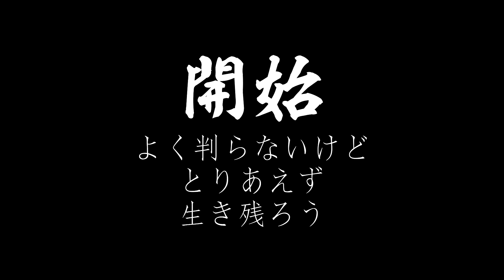サバイバルゲームに初挑戦 ～サバゲで人狼編～ #057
取材協力：
・BCF Suzuka

念願叶って、ホント、ホンットひょんな事から
サバイバルゲームに初参戦でございます。

先だって占って頂いた
「こころの選択肢」水野優希様から
『サバゲやんない？』
という唐突なネタ提供がございまして、
有り難く採用させて頂きました。

占って貰ったときの動画はコチラ。
「辛辣な結果?! 占い師にYouTuberとしての未来を視て貰う」

また11月には、こちらも水野さんのご縁で、
ラジオ番組「水野優希の カオスな選択肢」
のゲストにも出させて頂きます。
その様子もYouTubeにアップする予定です。

いやはや、足向けて寝られませんね。

サバゲにいく話をしたら、
NINJA ERRORの忍者 狐鳥くんが
「拙者も行きたい」
というので、一緒に行きました。

上から下まで迷彩服で固めて、
自前の銃まで担ぎ出して意気揚々と参戦した彼は、
相変わらず忍者の覆面を持ってこなかったので、
今回はもはや「住職 狐鳥」と呼称します。
もっと自分のキャラ大事にしろ。

私はキャラというか
普段から「紳士」ですので、言わば平服。
気構えも何もないので、その点は楽ですね。

一緒にプレイしていただいた皆様は
ネタ枠の私の参戦にも大変気持ちよくご協力くださって、
心から感謝をしております。
ホント、真っ当にプレイしたいところを
お邪魔しちゃったのではないかな？
なんて未だに恐々としておりますよ。

また許されるなら参加させて貰いたいですね。
今回のロケでダメだった点や、
欲が出てきた点がたくさんありました。

とりあえず出費ではありますが
カメラをもっと設置したいですね。
対戦相手側の事情も分かるようになると
一層動画は面白くなる気がします。

あとどうでもいいボヤキではありますが。
今回、大好きな小島監督作品の
「メタルギア」をパロディして、
ソリトンレーダーなどを演出で作りました。

が、これがもう厄介厄介。

動画を素材分複数個作って、
それを入れ子状にして組み立ててしまったために
処理にエラーが連出して、
「いっそ辞めようかな？」
と何度思ったか判りません。

とりあえず実装までこぎ着けましたが。
もう二度とやりません。
動画3本分くらいの時間を費やしました。

サバイバルゲームというと
幼少のみぎり、
銀玉鉄砲に風呂敷のマントを装備して
月光仮面ごっこをしたのが最後でしょうか？
嘘。
世代が違います。

子供のころはマントに憧れましたが、
そんな装備をする機会は、
むしろこの歳になってから増えているというのが人生の皮肉というか、
子供の頃の方がよっぽど大人だったというか。

子供の頃は、射出されるタイプの鉄砲のおもちゃとかなかったですね。
運動会の出店で、パンパン音が鳴るだけの鉄砲はありましたけど。
あとはセールで買った
セガのジリオンくらいでしょうか？
赤外線で戦うアレです。

友達一同で買った覚えがありますが、
あれどこに飛んでくか判らないし、気軽に死ねるので、
一緒に盛り上がったのは1回きりでしたね。
赤い光弾ジリオンは
第1回目のアイキャッチのスペルが間違っていた。
なんてのは有名なトリビアですね。
ああわかんないですよねスイマセン。